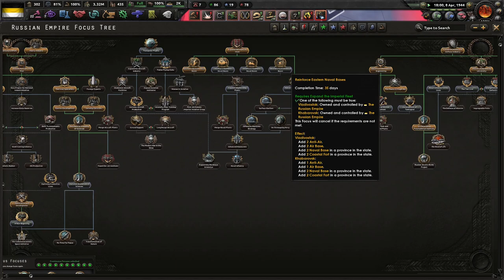No Step Back! DLC - Hearts of Iron 4, The Conquest Of Asia, Africa, and More! (FINALE) #3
Youtube has warned my channel. If I get another strike, I will not be able to upload for an entire week. Thank you German government for striking this channel.

Communism has failed Russia. While we do not have many supporters, we must fight against Stalinism and communists world wide to destroy those who would see us weakened. Down with the Stalinists first, then the capitalists!

Mods Used: Player-led peace conferences, coloured buttons updated, State Transfer Tool Mod